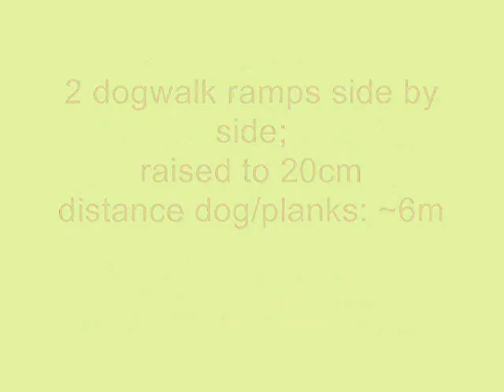RC Silvia Trkman Lesson2 run studies dogwalk PartII 2.Jul.2012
Border Collie Puppy Malaika (8 months) slow motion run studies for running contacts (method Silvia Trkman)  2.Jul.2012, morning
Tasks: 2nd time using a real dog walk, planks of entrance and exit side by side.
raised up to 20cm
dog 6/4/5m before plank; not restrained, Melinda running in advance